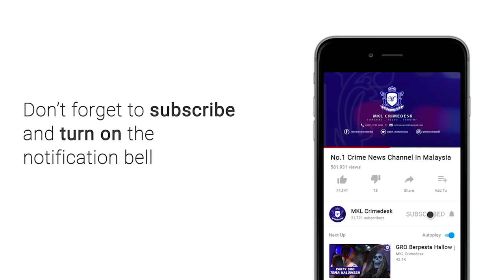MKL Crimedesk | Kebakaran Belukar Cetuskan Kebimbangan Penduduk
lebih dua ribu  penduduk desa  puteri rawang dilanda kebimbangan apabila belukar di sekeliling kawasan perumahan tengahari tadi.

kejadian disedari oleh salah seorang penduduk terlihat asap dan api marak di laluan masuk kawasan perumahan terbabit.

panik dengan situasi itu, bomba sukarelawan bandar tasik puteri dihubungi sementara menunggu pasukan bomba dan penyelamat batu arang tiba.

lebih membimbangkan angin kuat akan memarakkan lagi kebakaran belukar.

asap tebal itu menutupi laluan utama dan mampu menjejaskan kesihatan penduduk.